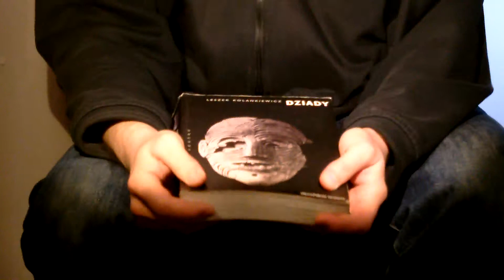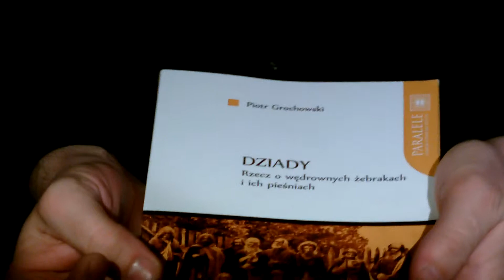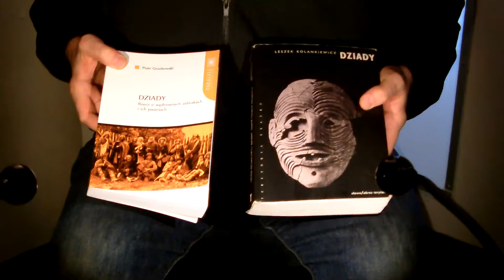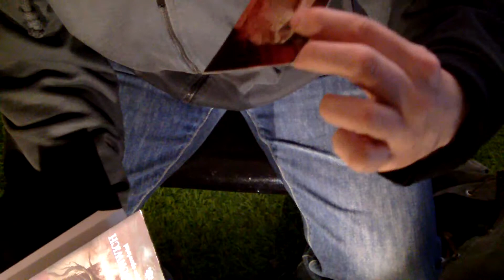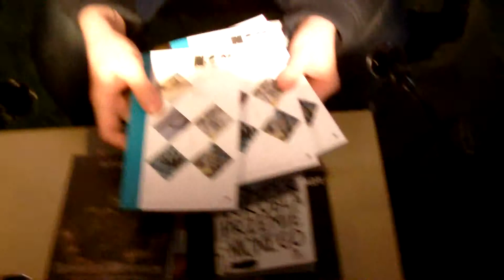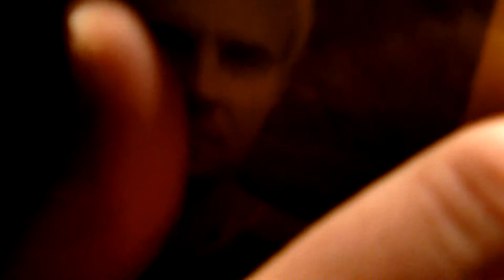Wybebesz dziadowski plecak